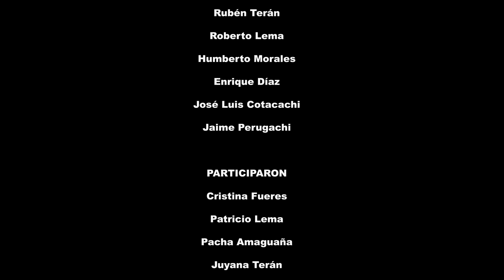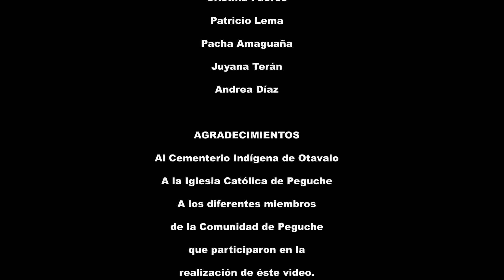Mana Maymanda _ "PAYGUPA" _ OTAVALO _ PEGUCHE _ ECUADOR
MANA MAYMANDA
Tema: PAYGUPA
Música ROBERTO LEMA
Letra MANA MAYMANDA.
Contactos
Ruben Terán